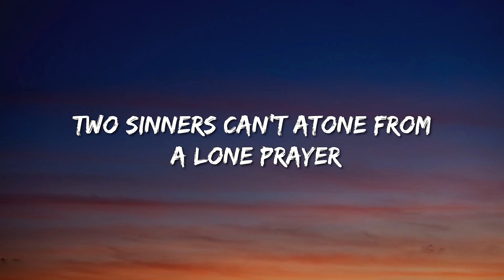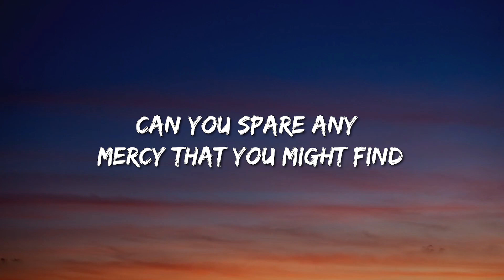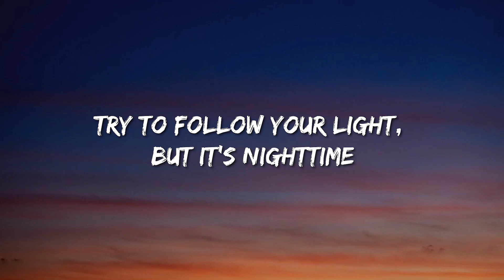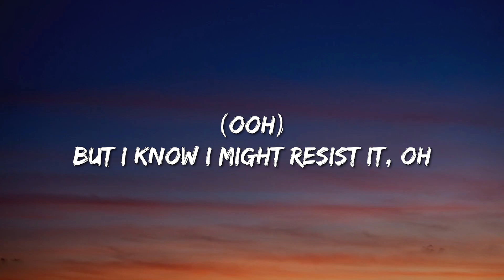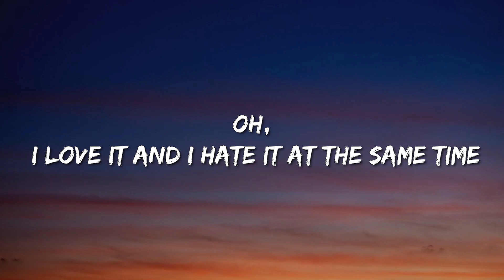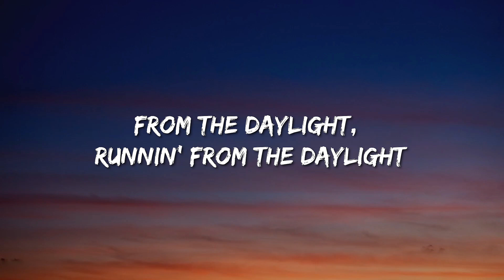David Kushner - Daylight (Lyrics) - Cardi B, Miley Cyrus, Karol G, Dj Khaled, Lil Baby, Future & Lil